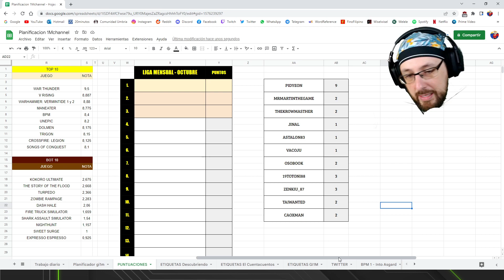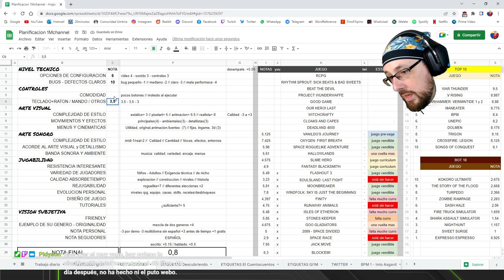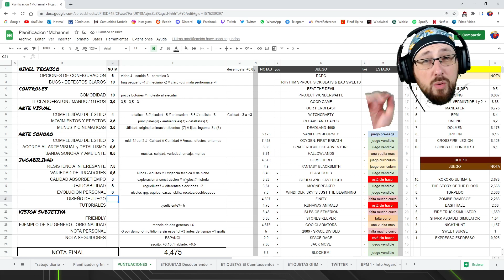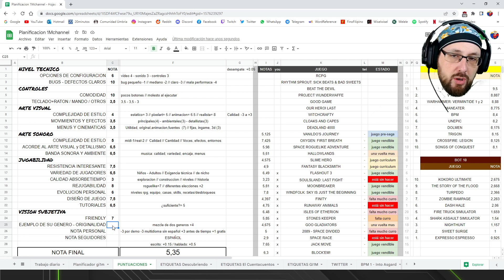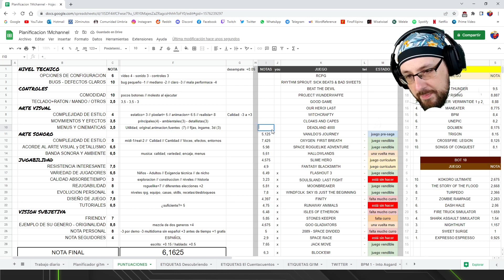Descubriendo DEADLAND 4000 gameplay - Sobrevive PASITO A PASITO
Una COMBINACION de ideas que culmina en un juego BASTANTE original

¡¡TE ESPERAMOS!!